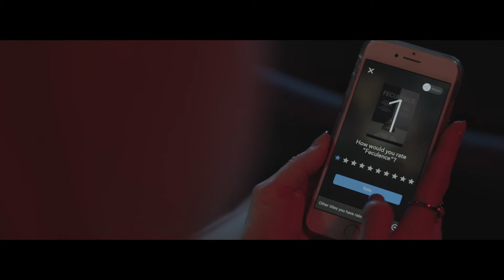Kino London Presents "The People's Film Festival" 2020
The People’s Film Festival presented by Kino London is a two day event where we'll screen some of the best local and international short films. New work… Raindance and Underwire hits… A Hollywood spectacular staring Sean Astin… this is your chance to watch amazing mini movies, network, and party with some of the most inspiring established and up-and-coming filmmakers as they compete for the £1000 prize. The best part? You the audience get's to decide who wins!

PASSHOLDER PERKS:
- Watch 44 amazing short films curated from a selection of over 300 international submissions

- Opening night party

- 2 Exclusive networking events hosted by industry professionals

- Gala awards ceremony where you - the audience - get to decide which of our 10 nominees you’d like to grant the £1000 film fund to.

- A complimentary glass of champagne!